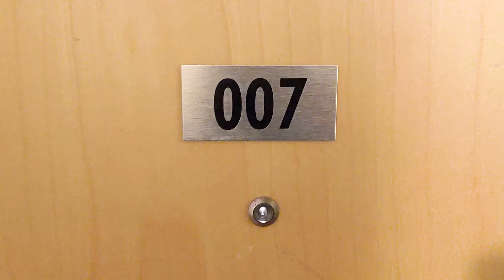536 w Arlington #007